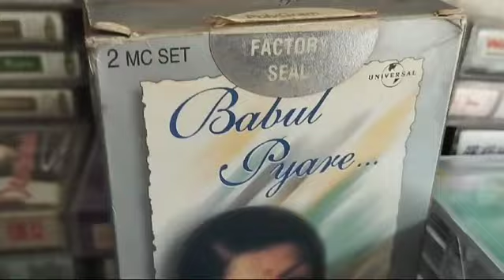aodio cassete sell 50 per pc CONTECTE 7849999537